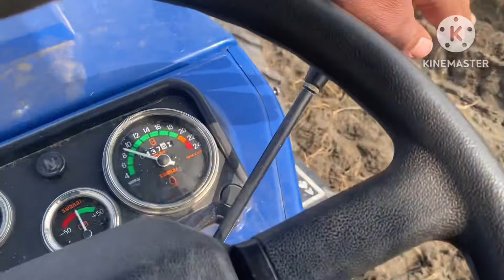ਮੀਂਹ ਤੋਂ ਬਾਅਦ ਆਲੂ ਦੀ ਪਟਾਈ ਸੁਰੂ । ਤਵੀਆਂ ਦਾ ਕੰਮ ਕਰਾਇਆ । 🙏